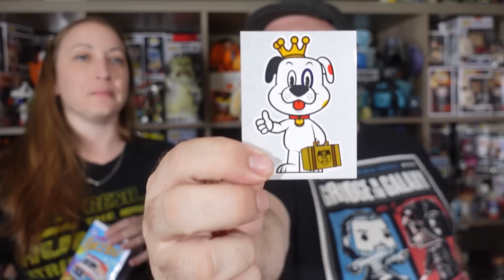Funko Fun on the Run Unboxing | Funko Pop Chase? Funko Soda Chase? Funko Blockbuster Rewind Chase?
We have a double Funko Fun on the Run Unboxing | Did we get a Funko Pop Chase? Funko Soda Chase? Funko Blockbuster Rewind Chase?
Linktree for deals, savings, videos, and more!